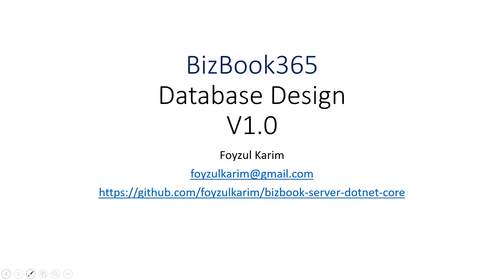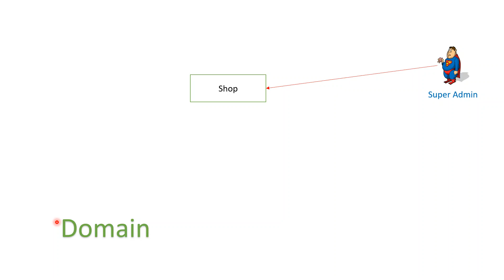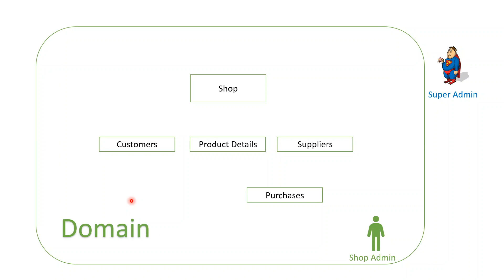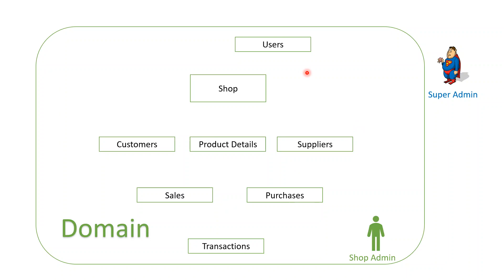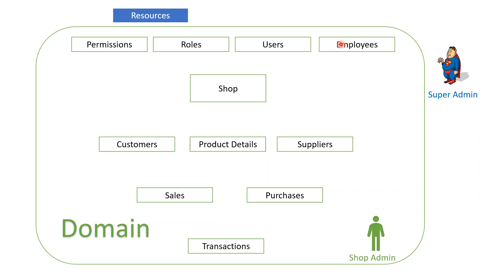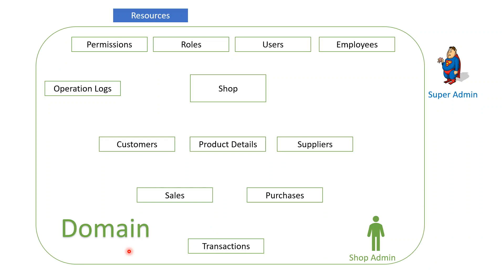BizBook365 Development 007 Domain Design